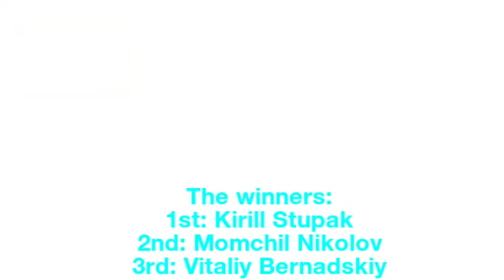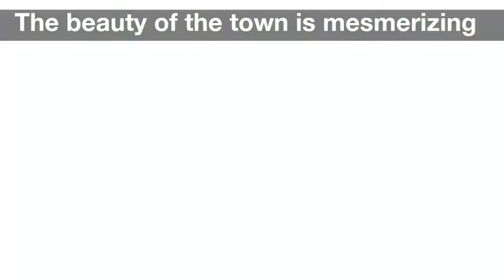10th Paleochora Open, Greece